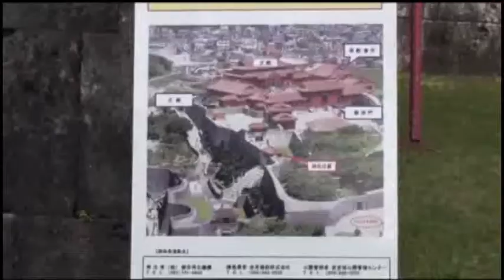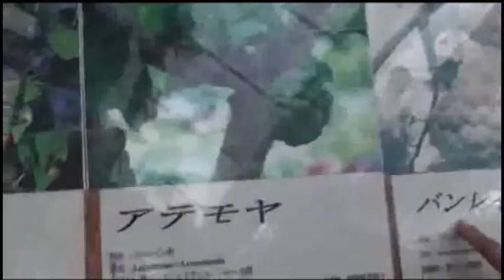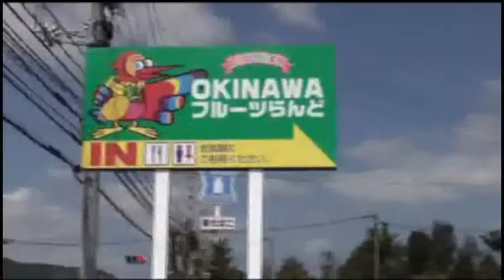Okinawa - Japão 2009 - Parte 1